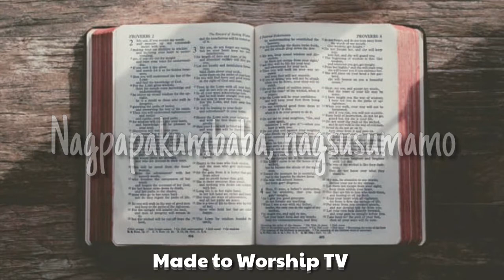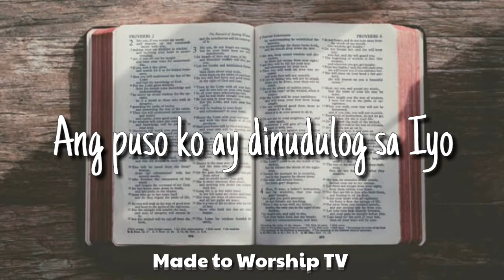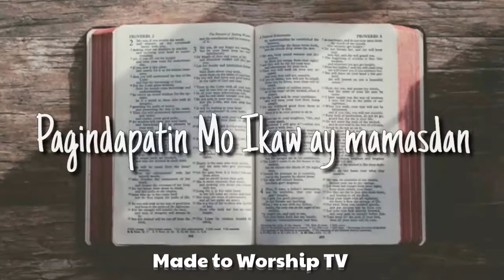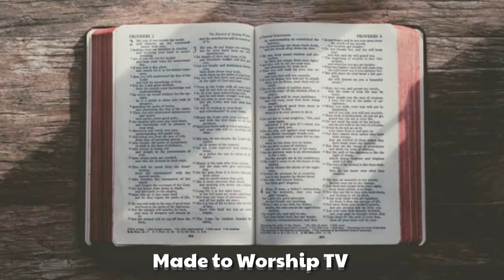Banal mong Tahanan by Musikatha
PS: For Religious Purpose Only